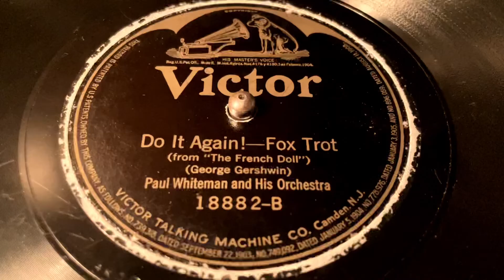Paul Whiteman & His Orchestra - Do It Again! - 78 rpm - Victor 18882 - 1922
Matrix: 4K 18882B.
Flip: International Novelty Orchestra - Swanee River Moon.